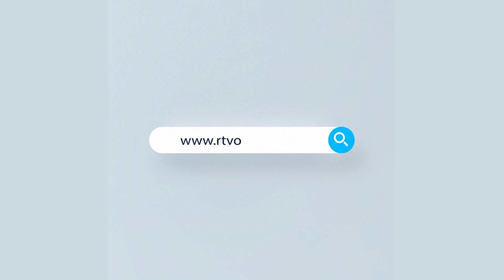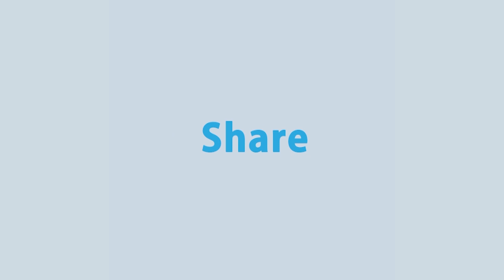সরাসরি: চট্টগ্রামের করোনা পরিস্থিতির সর্বশেষ খবর | Rtv News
News : সরাসরি: চট্টগ্রামের করোনা পরিস্থিতির সর্বশেষ খবর | Rtv News

- Team RTV